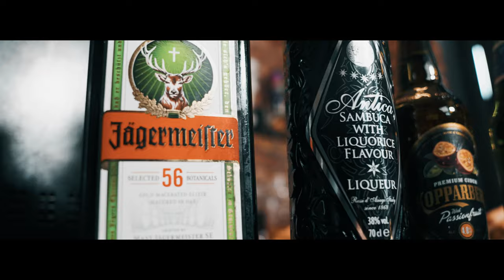Traction & Cheeze ft Megan Byrne x Lukey P x Master C x Pressure x EMDMC - Summer Sun Official Video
Traction & Cheeze Ft. Megan Byrne - Summer Sun ☀️
Master C x Lukey P x Pressure x EM:DMC 😎
Support your scene for 99p! That’s all it takes 💃